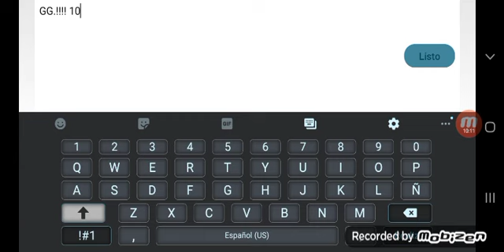[65% - 100%] Shitty deception dive 100% by Segone | Geometry Dash